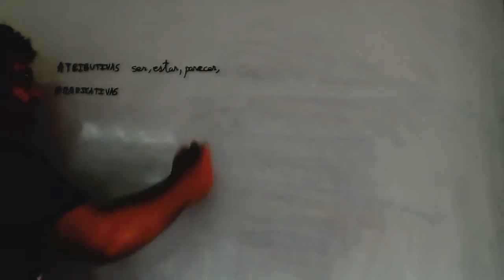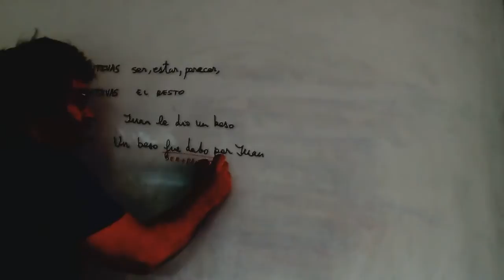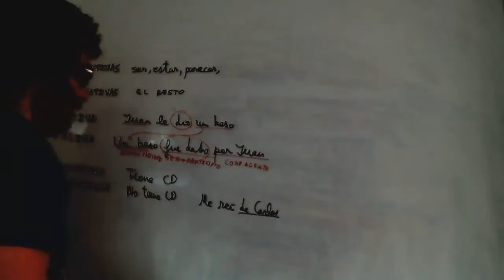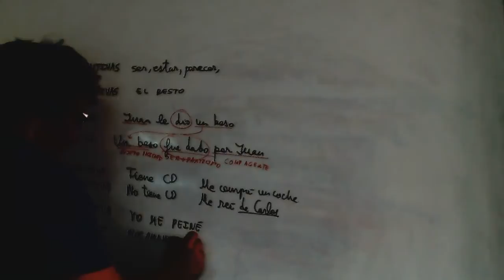Tipos de oraciones Atributivas Predicativas Activa Pasiva Transitiva Intransitiva Academia Usero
Tipos de oraciones Atributivas Predicativas Activa Pasiva Transitiva Intransitiva